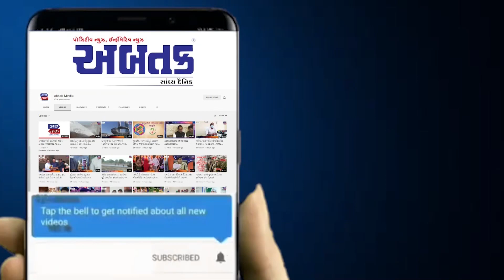કચ્છમાં ખેડૂતો બન્યા આત્મનિર્ભર, ખેતીને બનાવ્યું રોજગાર